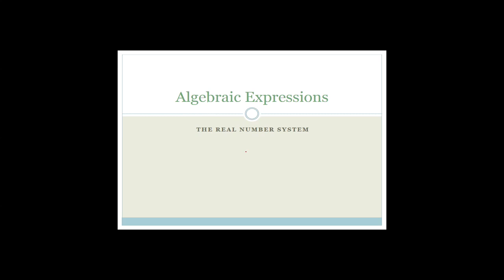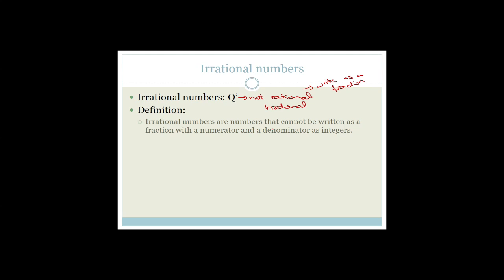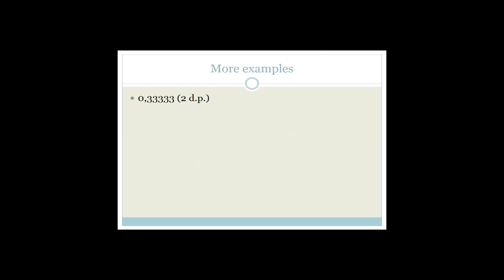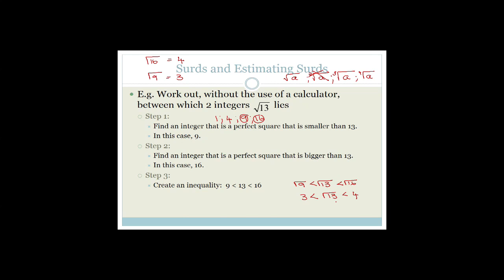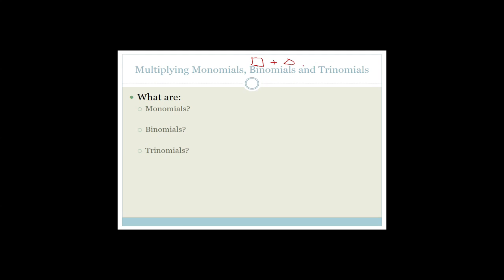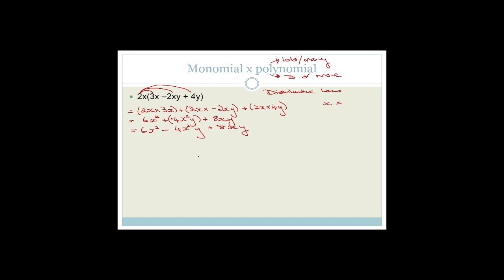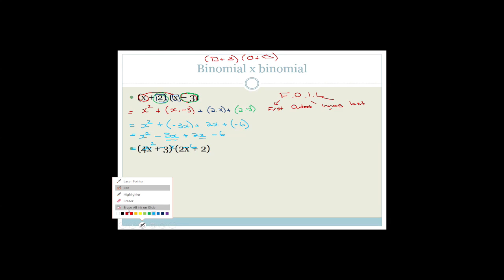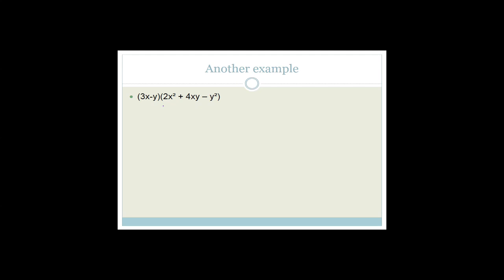Algebraic Expressions Week 1 Revision